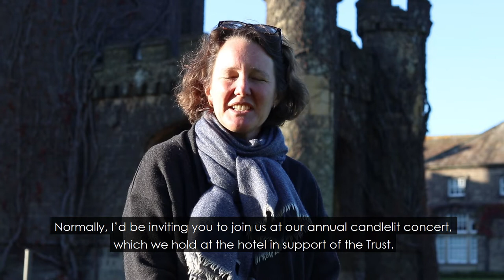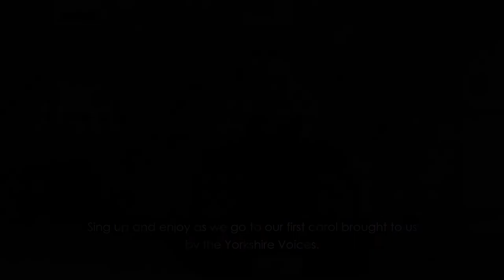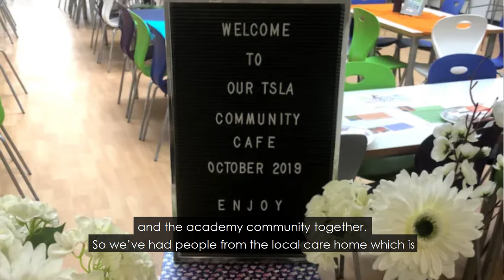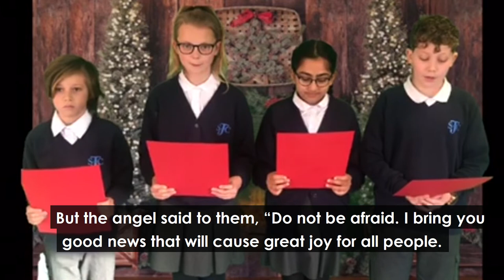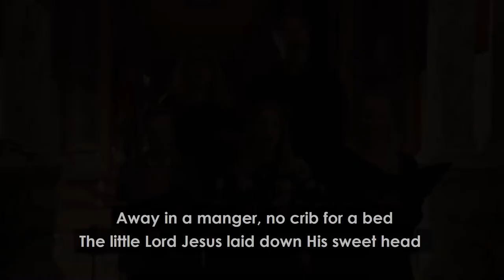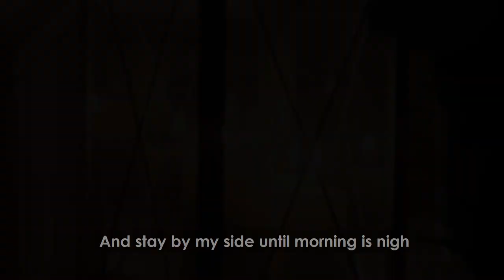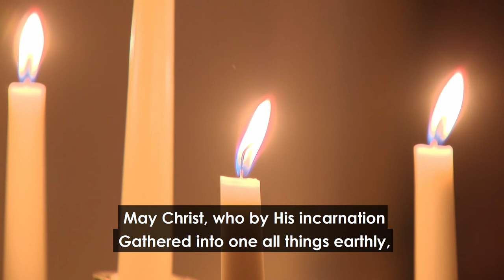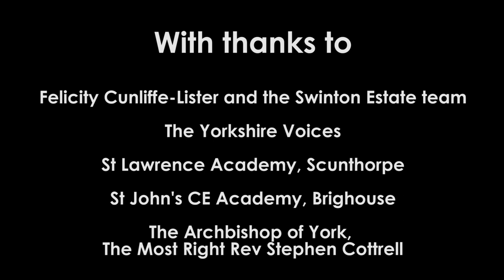Carols by Candlelight 2020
Kick start your Advent with online Carols by Candlelight!

This service features a talk from the Archbishop of York, The Most Revd and Rt Hon Stephen Cottrell, sung carols by The Yorkshire Voices and a reading from pupils at St John’s Academy in Brighouse. You'll also hear stories of young people serving their local communities throughout lockdown.